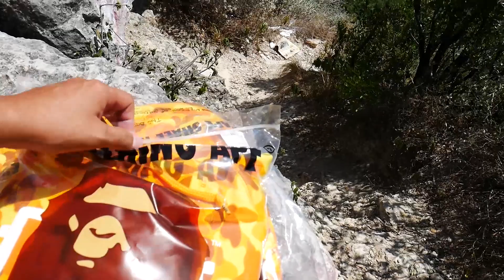PUBG MOBILE CRATE OPENING IN REAL LIFE!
A The7WorldsGaming video PUBG MOBILE crate opening in real life.

SUP WORLDS!
The7WG presents a video

🔥SMASH THE LIKE For even MORE PUBG Mobile videos🔥